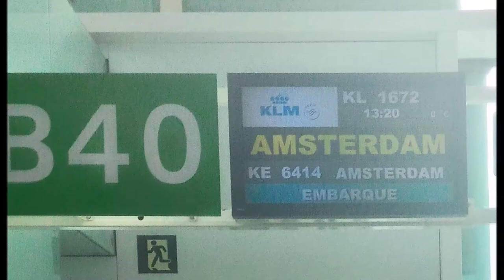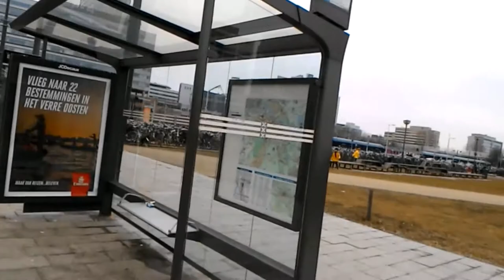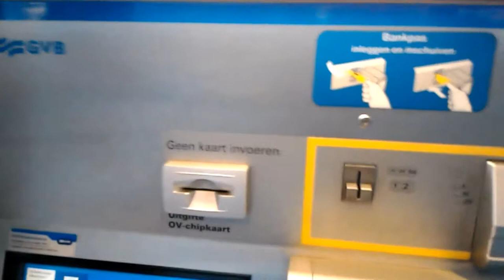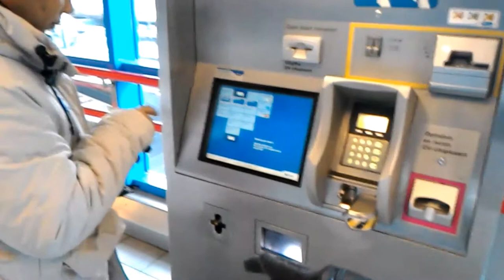AMSTERDAM-AMSTERDÃ-AMESTERDÃO/PAÍSES BAIXOS-NEDERLAND-HOLANDA-HOLLAND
VIAGEM A EUROPA EM 2017